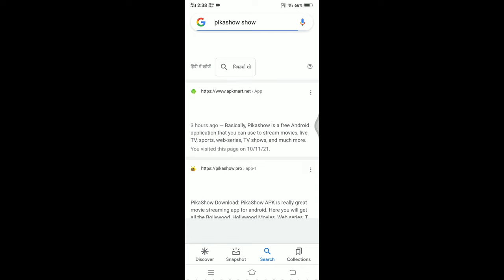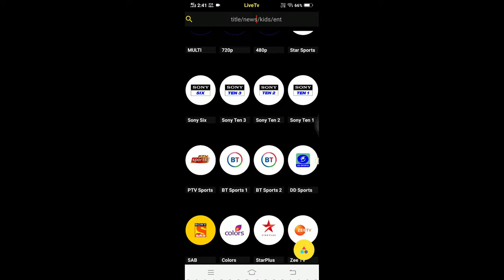Watch Any Latest TV Shows/Movies for FREE | BEST WEBSITES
Watch Any Latest TV Shows/Movies for FREE | BEST WEBSITES | No Ads !
Best app  to watch Netflix shows and movies or Amazon Prime shows and movies, Apple Tv shows and movies, Hotstar or any streaming platform.